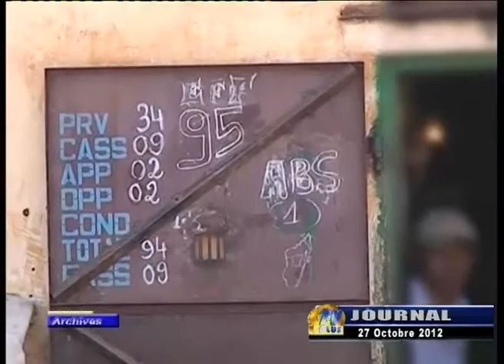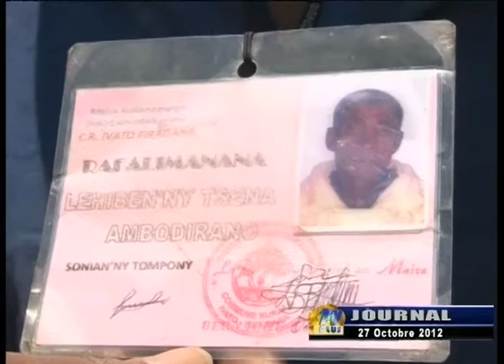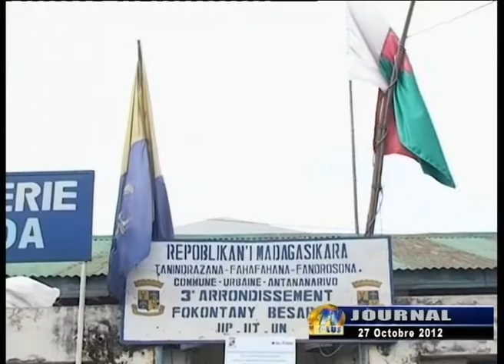JOURNAL DU 27 OCTOBRE 2012